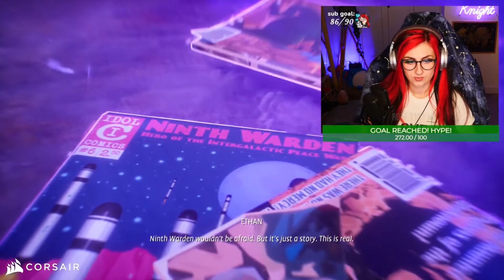Cliffhangers! Life is Strange: True Colors Part 2 ft Knightenator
Let me know if you'd like a part 3 in the comments!

Come watch me live stream daily!

Keyboard Corsair K100 RGB
Mouse Corsair Sabre RGB Pro
Headset Corsair Virtuoso SE
Mouse Mat Corsair MM700

Camera:
Camera Panasonic Camera
Lens Pancake Lens
Ring Light Elgato Ring light
Studio lighting Key Lights

Mic:
Microphone Elgato Wave 3
Pop Filter Elgato
Shock Mount Elgato

Other
Streamdeck Streamdeck
Party lighting Elgato Strip lights
Flex arm for other camera angles Flex arm
Multi Mount Elgato